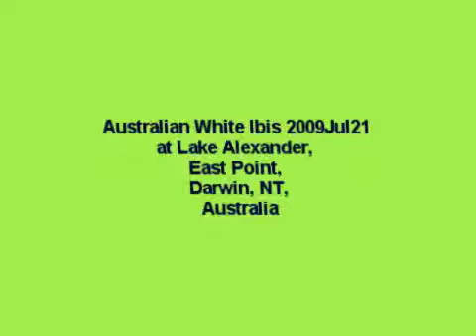Australian White Ibis at East Point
Australian White Ibis, walking, scratching head

Date: 2009Jun21
Place:  Lake Alexander, East Point, Darwin, NT, Australia

Camera: Canon EOS 5D Mk II
Lens: EF 135mm 1:2 L

Vegas Movie Studio 9 Platinum Pro Pack